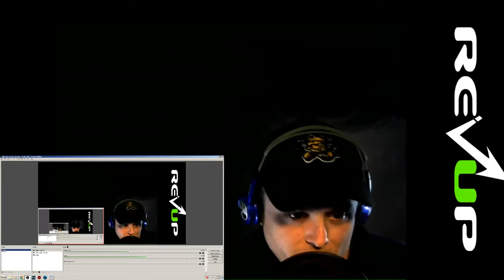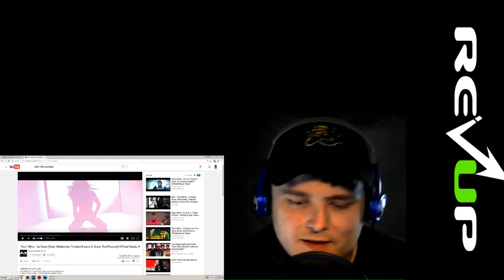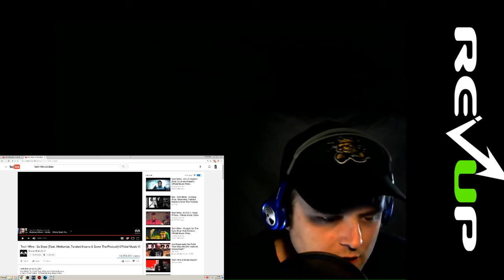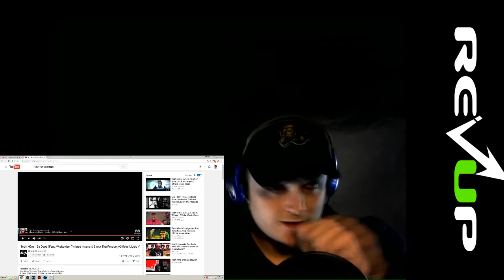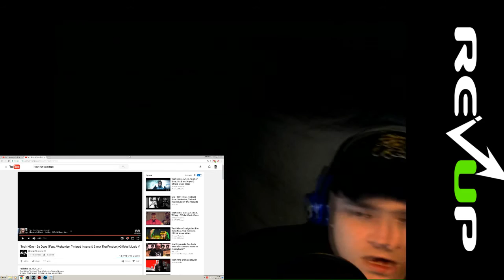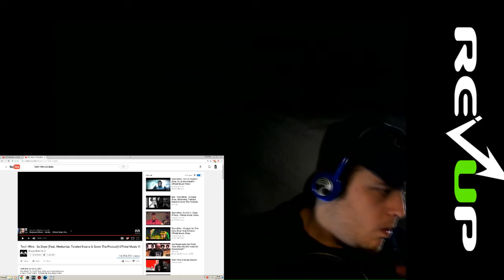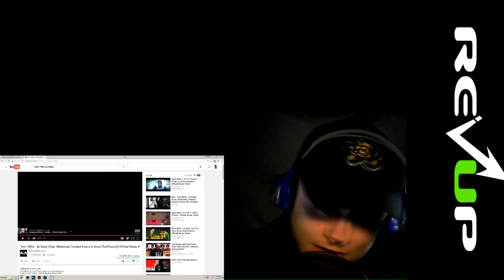Revup Reaction and Review- Tech N9ne- So Dope Feat. Wrekonize, Twisted Insane & Snow Tha Product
Official Video

Be sure to check out the official RevUp for video's and articles to help get your vibe up.